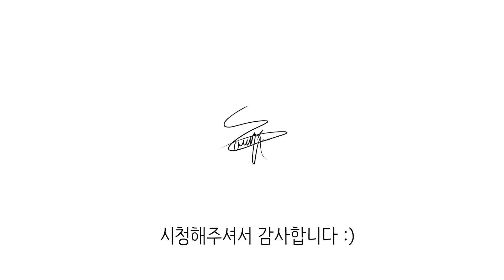저지불가식 오더법 【ALL 스크림】